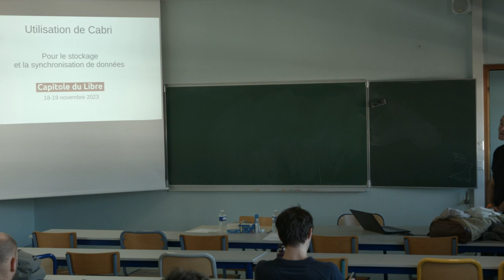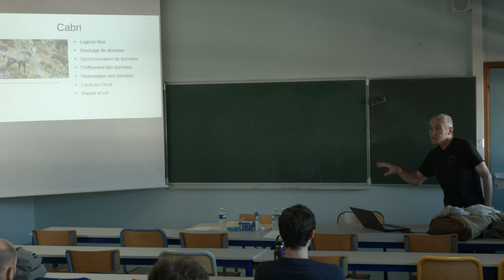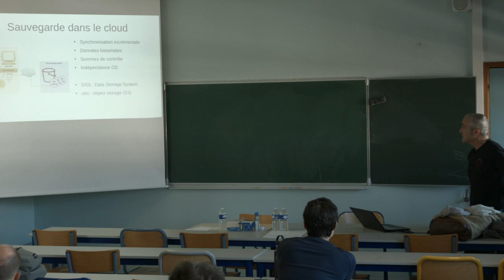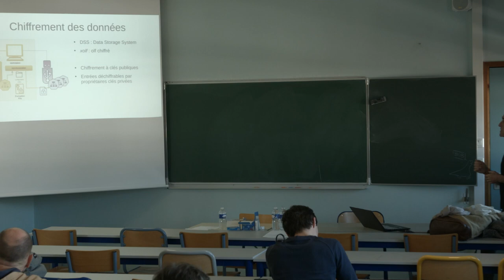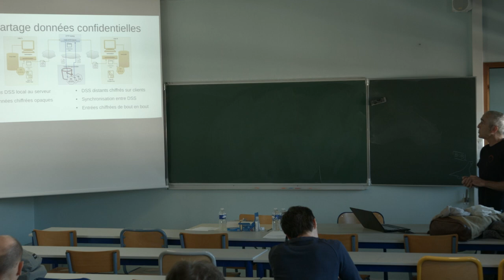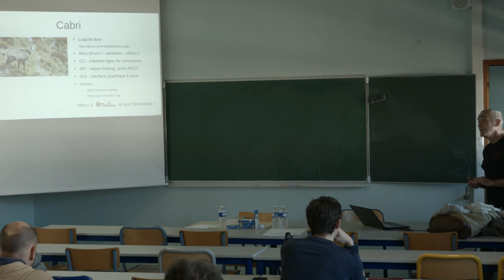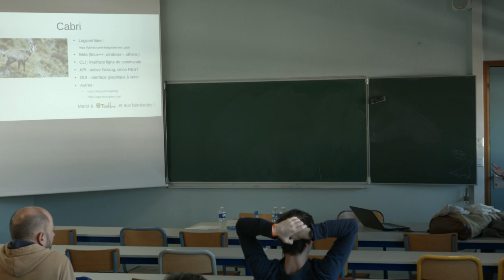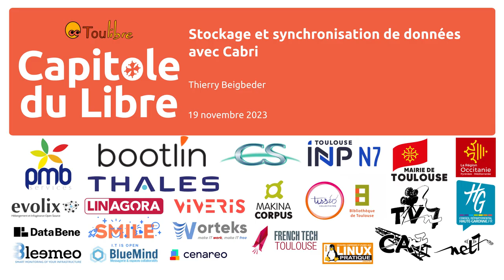Stockage et synchronisation de données avec Cabri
Thierry Beigbeder

Cabri est un logiciel libre permettant de stocker et de synchroniser des données sur différents types de media. Contenu:
- à quoi Cabri peut-il servir?
- exemples d'utilisation courants
- quelques explications sur son fonctionnement